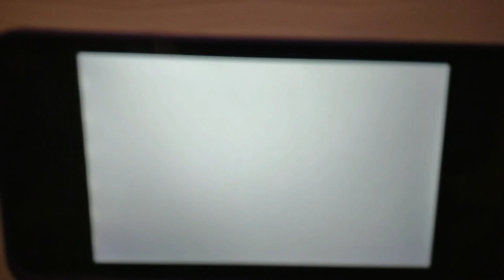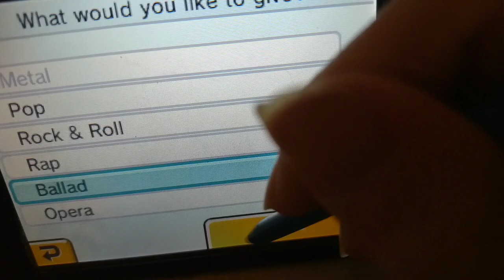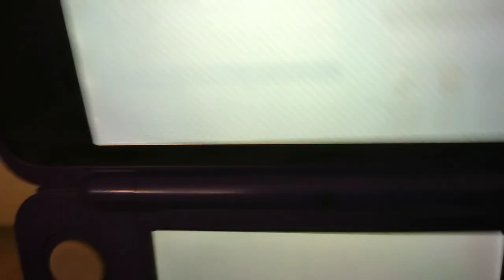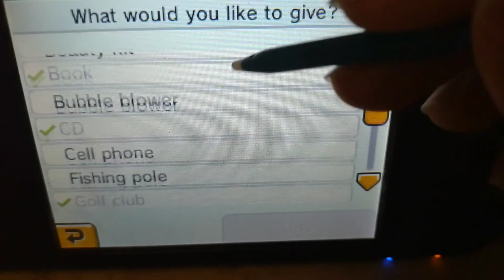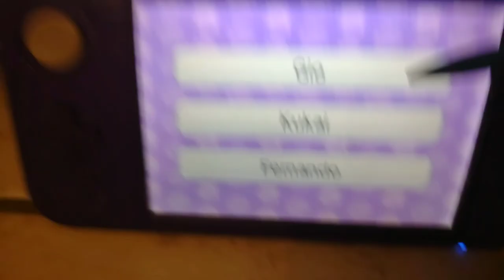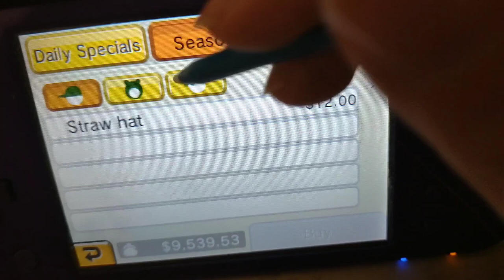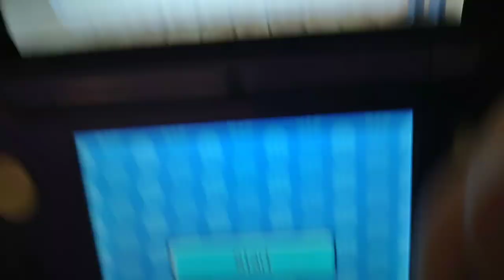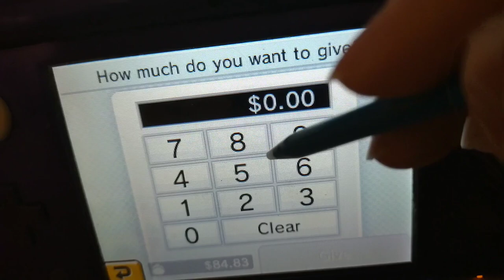GONNA BUY THAT JEWEL DRESS | Tomodachi Life #57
In today's latest gameplay of Tomodachi Life, after checking out the Jewelry Dress at the Clothing Store, we solve some of the problems that our Mii Islanders are having. And then we play tons of minigames.

🎮PlayStation 4: SavageStation21
🍄Nintendo Switch Friend Code: SW-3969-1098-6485
🟥YouTube (my Wrapper Offline Animations Channel).